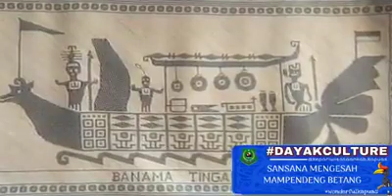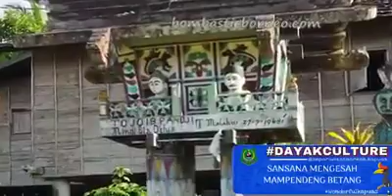SANSANA BETANG GANTUNG PALATARAN LUMBAH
Sansana Mangesah Mampendeng Betang merupakan Seni Tutur Suku Dayak Ngaju atau Sastra Lisan yang menceritakan tentang sejarah mendirikan Huma Betang atau  Rumah Betang yang sebelum perjanjian Tumbang Anoi 1894 terjadi Perang Suku di Pulau Borneo saling Hakayau,Hapunu dan Hajipen (Saling Bunuh,Penggal Kepala dan Perbudakan) untuk merebut daerah kekuasaan maupun untuk adu kekuatan dan untuk kepentingan Upacara Ritual. Situasi yang tidak aman dan rasa cemas akan serangan dari musuh serta untuk melindungi diri sanak saudara agar tetap bertahan hidup dan tidak lari kesana kemari mencari tempat berlindung maka dibangunan Humai Hai "Betang" yang kokoh kuat bertiang tinggi dari Kayu Besi/Tabalien dan dibuat tangga naik atau Ejan  yang ketika malam atau siang Para Lelaki keluar rumah untuk berburu atau berladang, Ejan bisa dingkat keatas agar musuh dan binatang buas tidak mudah untuk naik  menyerang Perempuan dan anak-anak yang berada di dalam Betang . Keadaan kala itu sangat mencekam dan Para Lelaki selalu waspada berjaga-jaga diluar Betang agar anak keturunan mereka aman dan hidup berumur panjang tidak mati oleh kekejaman Asang Kayau atau Orang-orang jahat. Betang dihuni oleh beberapa kepala keluarga yang hidup rukun dan damai.Betang menjadi Benteng Pertahanan dan Istana bagi Suku Dayak Ngaju yang syarat akan nilai-nilai Adat dan Budaya sebagai Warisan Leluhur dan Jatinitas

Vocal : Ibu Atangsid Bungai Juara 1 Karungut Puteri Festival Budaya Isen Mulang (FBIM) 1996.Juara Umum Karungut Puteri  bernafaskan P4 dan  Pencipta Syair/Lirik Karungut,Sansana dan Tandak
sumber : Pariwisata Kapuas